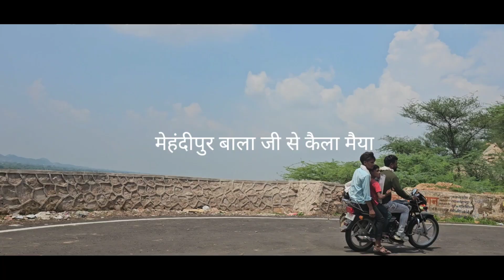मेहंदीपुर बाला जी और कैला मैया दर्शन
श्री कैलादेवी माँ के बारे में!
माँ कैलादेवी मंदिर आदिम शक्ति महायोगिनी माया के अवतार के रूप में प्रतिष्ठित है, जिन्होंने नंद-यशोदा की संतान के रूप में जन्म लिया था। भगवान कृष्ण के पिता वासुदेव को भगवान विष्णु ने कहा था कि वे कृष्ण को यशोदा मैया के पास छोड़ दें और उनकी नवजात बेटी को अपने साथ उस कोठरी में ले जाएँ जहाँ उन्हें कंस ने कैद कर रखा था। जब कंस ने शिशु को मारने की कोशिश की, तो उसने अपना दिव्य रूप धारण कर लिया और उसे बताया कि शिशु भगवान कृष्ण पहले से ही सुरक्षित और स्वस्थ हैं। अब उन्हें कैला देवी या करौली मैया के रूप में पूजा जाता है।

स्कंद पुराण के 65वें अध्याय में कैलादेवी जी का विस्तृत वर्णन मिलता है, जिसमें देवी जी कहती हैं कि कलयुग में उनका नाम कैला होगा और उनके भक्त उन्हें कैलेश्वरी के रूप में पूजेंगे।

कैला देवी मंदिर राजस्थान का सबसे प्रसिद्ध मंदिर है जो करौली जिले के कैलादेवी गांव में स्थित है। यह मंदिर देवी कैलादेवी जी को समर्पित है और दुनिया भर में कई लोग उन्हें आदि शक्ति के अवतार के रूप में पूजते हैं। कैलादेवी मंदिर अपने इतिहास के कारण राजस्थान के प्रसिद्ध मंदिरों में से एक है और भक्त बड़ी संख्या में मंदिर में दर्शन करने और श्री कैलादेवी जी की पूजा करने आते हैं। यह अपनी आकर्षक कहानी के लिए भी प्रसिद्ध है जो भगवान कृष्ण के अवतार से जुड़ी हुई है। स्कंद पुराण के अनुसार, कैलादेवी उसी देवी महायोगिनी महामाया का एक रूप है जिन्होंने नंद और यशोदा के घर जन्म लिया था और भगवान कृष्ण के रूप में उनकी जगह ली गई थी। जब कंस ने उन्हें मारने की कोशिश की, तो उन्होंने उसे अपना देवी रूप दिखाया और कहा कि जिसे वह मारना चाहता था वह पहले ही जन्म ले चुका है। उस देवी को अब कैला देवी के रूप में पूजा जाता है।मेहंदीपुर बाला जी और कैला मैया दर्शन treavel vlog familyvlogमेंहदीपुर बालाजी मन्दिर राजस्थान के तहसील सिकराय में स्थित हनुमान जी का एक प्रसिद्ध मन्दिर है। भारत के कई भागों में हनुमान जी को बालाजी कहते हैं। यह स्थान दो पहाड़ियों के बीच बसा हुआ बहुत आकर्षक दिखाई देता है। यहाँ की शुद्ध जलवायु और पवित्र वातावरण मन को बहुत आनंद प्रदान करती है। यहाँ नगर-जीवन की रचनाएँ भी देखने को मिलेंगी।[1].